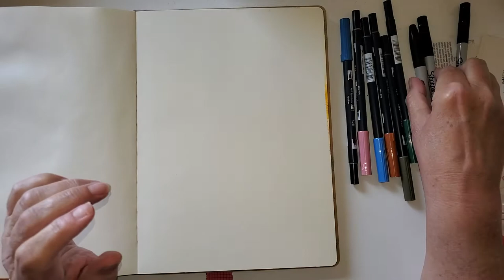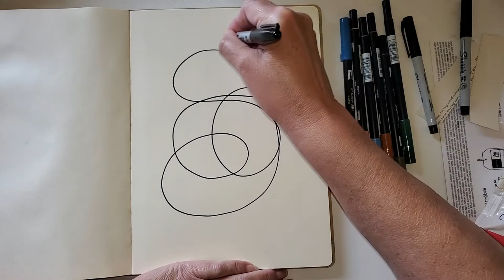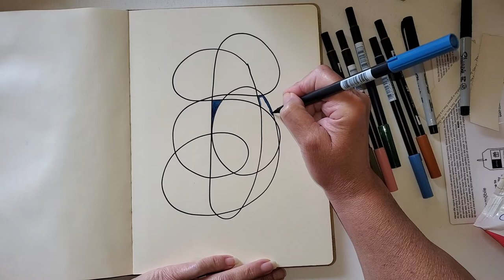🔘Neurographic Art? Yes or No? Art for Behavioral Health?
Neurographic art is not new but it has really become popular with artists on YouTube.  I do not mind the "art" created but the phycological side is not for me.   It does bring up the topics of:
*  Behavioral Health
*  Mental Health
A fellow YouTube creator, Ceri Griffiths, was kind enough to open up and share some of his experiences with behavior health and his fascinating journey of creativity.  He made me feel like I was not alone.
I have shared in this video my own Mental Health journey.  No one should ever feel alone or not accepted because of behavioral health challenges.